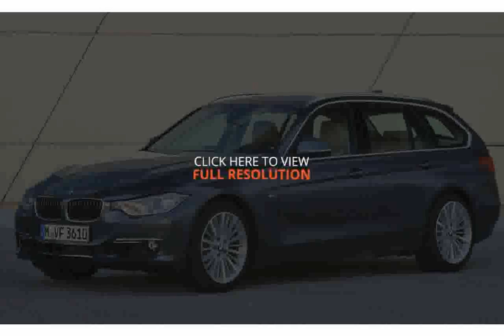BMW 3 Series Touring estate 328i M Sport Touring - New